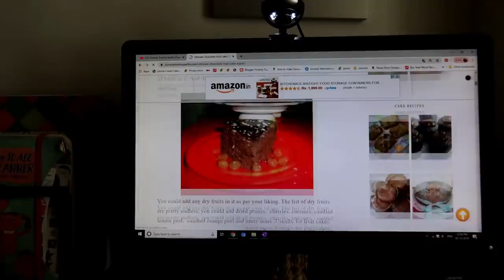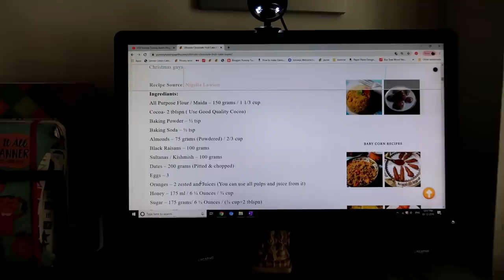எங்க ஊரு திருவிழா - St Xaviers Feast Nagercoil - Day in my Life